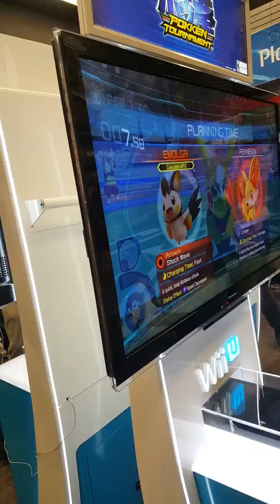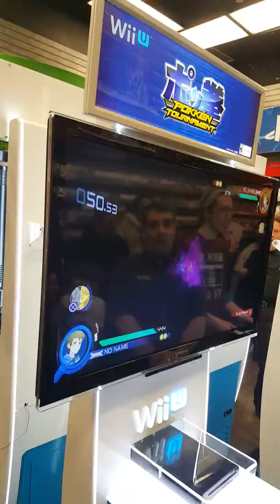Pokkén Tournament demo game play!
This was a tournament so if you hear screams and shouting, this is why.